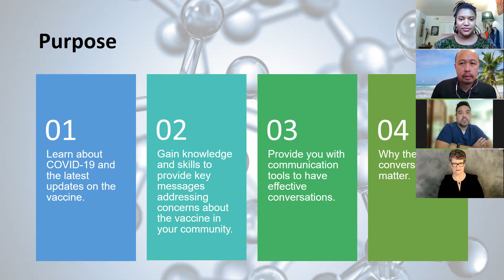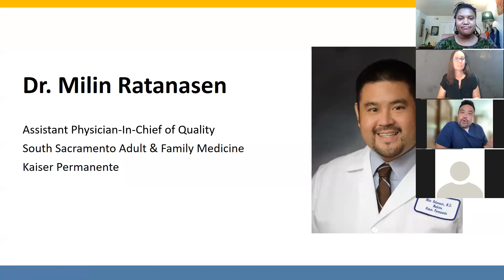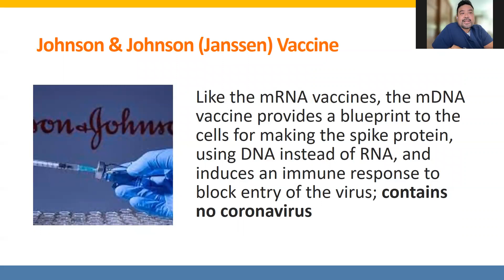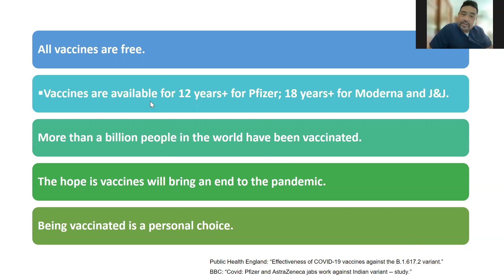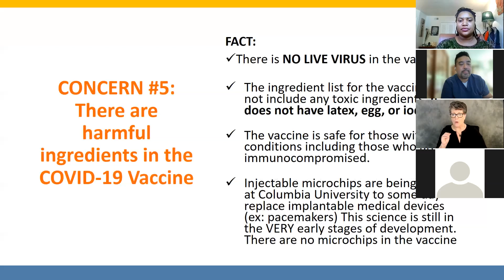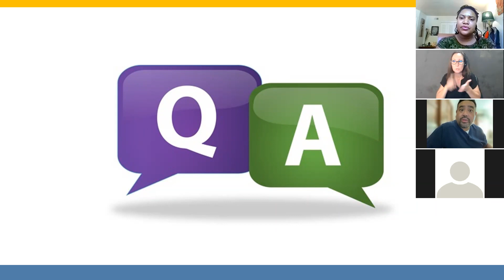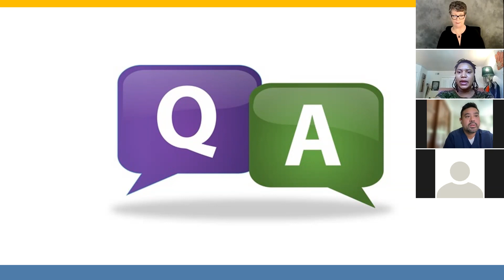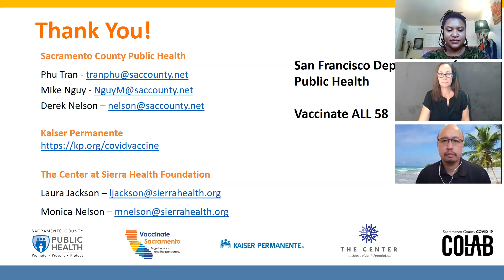Vaccine Ambassador Training (9/1/2021 - Recording)